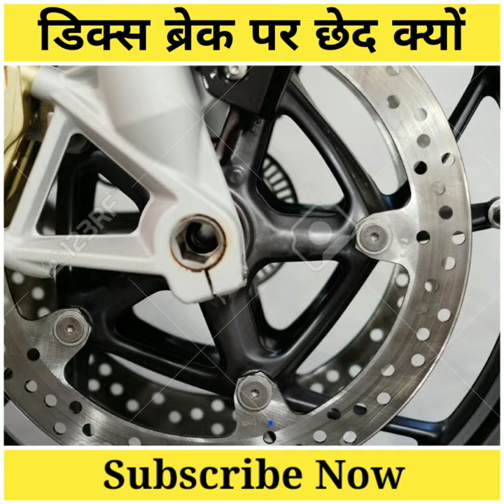डिस्क ब्रेक पर छेद क्यों होता है 🤔 | Why Do Holes On disk Brake | Earth Fact Sharma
Interesting Facts Hindi
Hindi Facts Top 5
Fair Handsome So Dirty
Fair Handsome Par Kiya Cas
Vehicle Fact In Hindi
Hindi Vehicle Facts
Disce Brake Facts
Disce Brake Ma Chhed Q Hota Ha

👍Video Achi Lagi To Likes Karen 👍